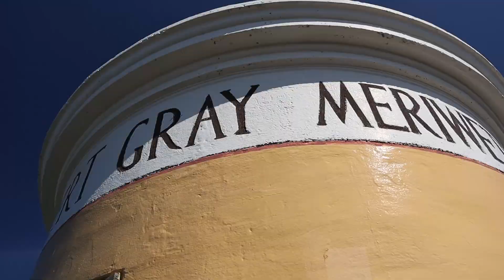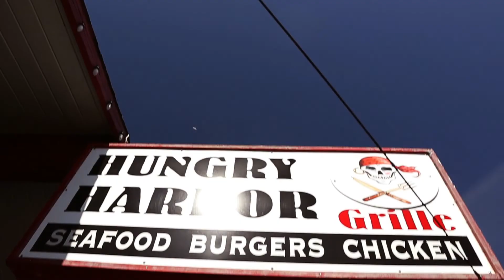who DOES that?? (vlog)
This vlog is full of stories and beaches, specifically the Astoria Column, Hungry Harbor in Long Beach, Washington, and a hike to a lighthouse near Waikiki Beach. Chilling with family, filming on my Canon M50, GoPro Hero5 Black, and Karma GoPro Drone, all why trying to solve a rubik's cube. Sounds like a pretty complete day.